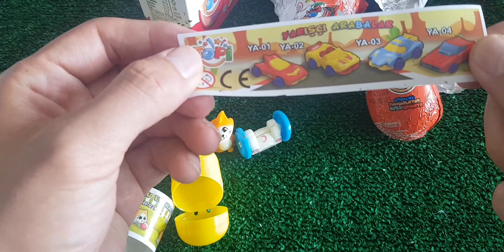ASMR RAINBOW DESSERTS FROZEN NIK-L- NIP COLOR ICE CREAM 무지개 디저트 얼린 닉 클립 아이스크림 먹방 CANDY MUKBANG